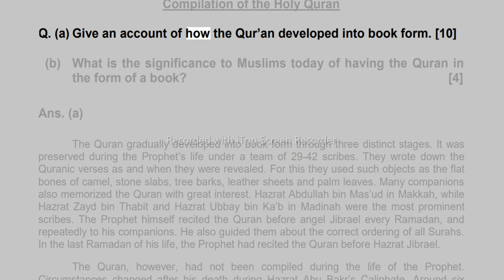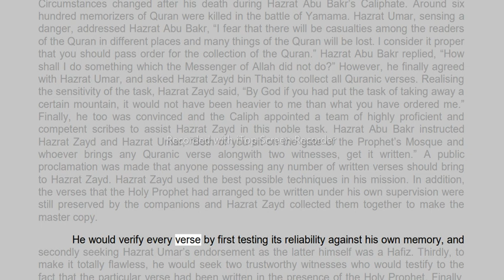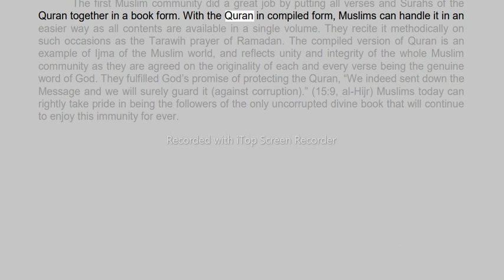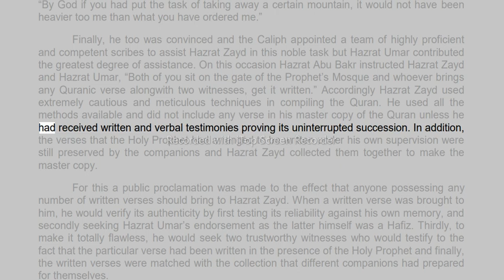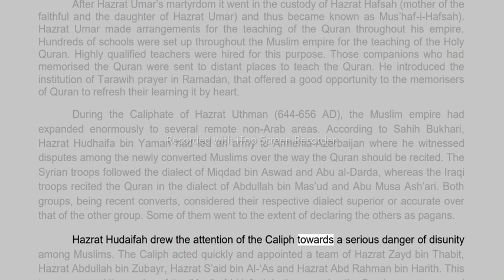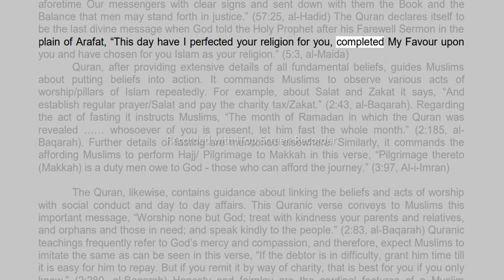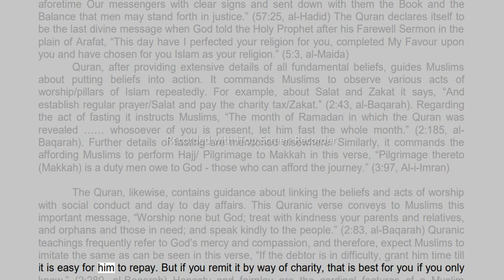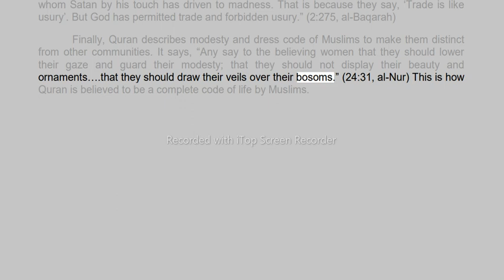O Level Islamiyat Compilation of the Holy Quran